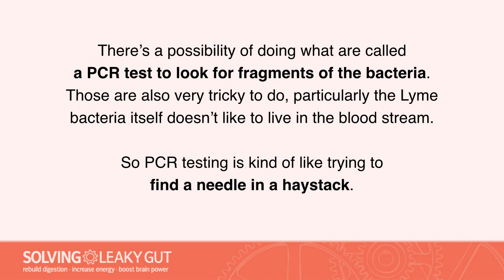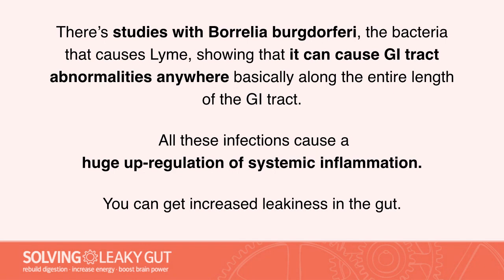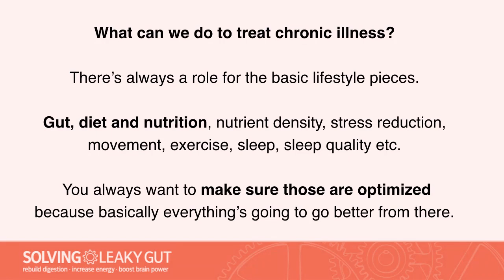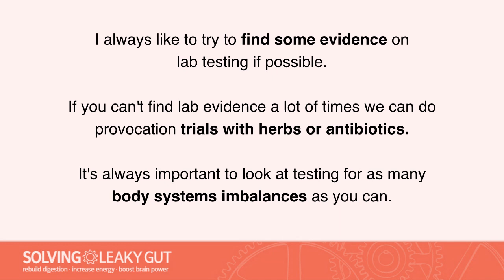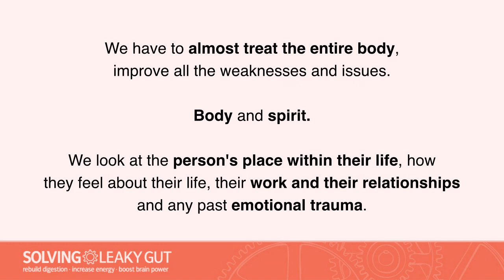Fixing This Will Stop Chronic Infections in Their Tracks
Did you know one of the main reasons chronic infections like Lyme Disease and Epstein Barr just won’t go away is your gut health? This interview clip with Dr. Sunjya Schweig, one of the leading experts on Chronic Infections, goes in-depth about the specific steps he uses to treat the gut and eliminate chronic infections.

- Jordan and Steve